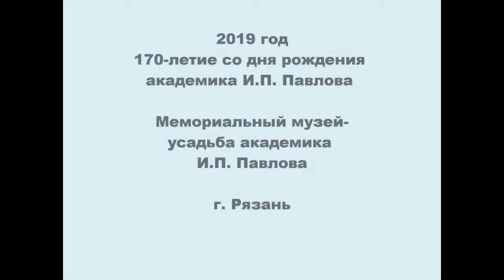Мемориальный музей-усадьба академика И.П.Павлова, Рязанская область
Данное видео представлено на VI туристский видеофестиваль "ДИВО РОССИИ". Автор (собственник) видео - МБУК "Мемориальный музей-усадьба академика И.П.Павлова". Номинация - Историко-культурные достопримечательности, религиозные объекты и музеи. Подноминация - Музеи.